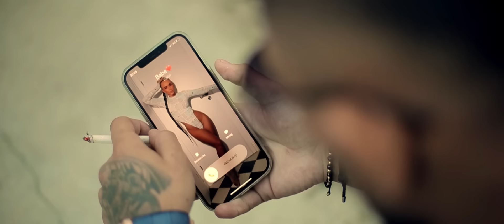Nikolas Sax - Oceanul cu iubire